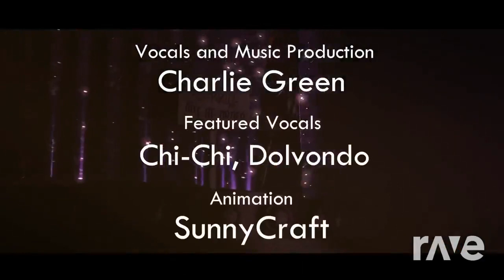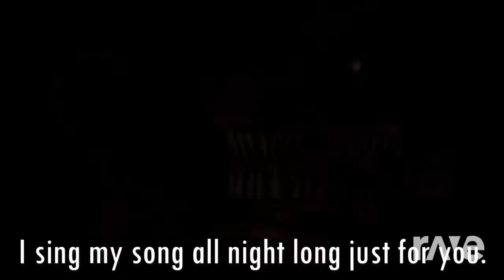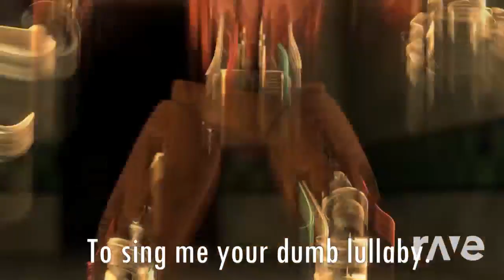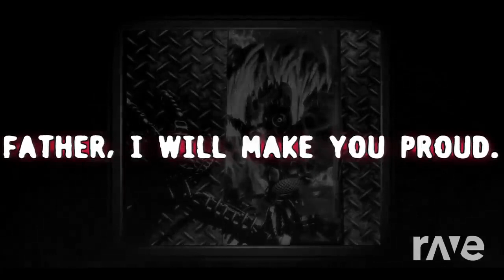FNaF Song | Mix | CG5/CK9C